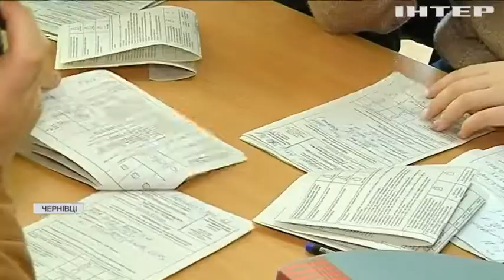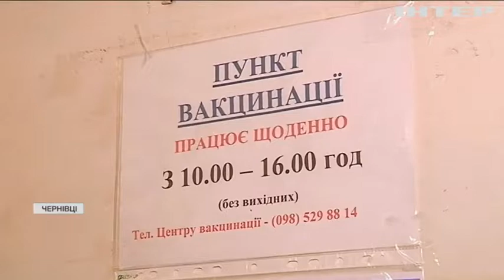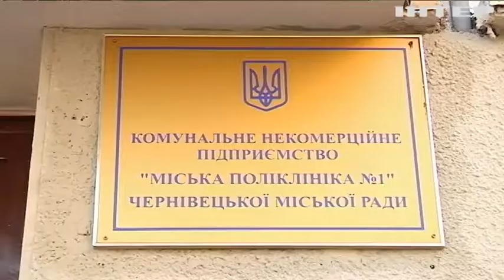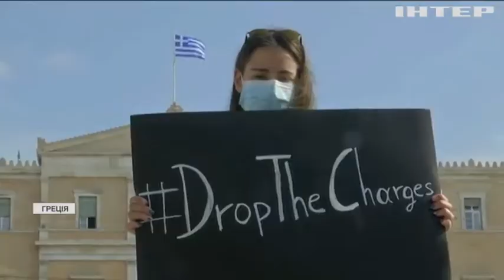Новости 07:00, выпуск за 16 ноября 2021 года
Дивіться у випуску: Ірак забере своїх громадян з білоруського кордону додому. Верховна Рада обговорить безпеку на українських кордонах. Армійці виявили підземний схрон окупантів.